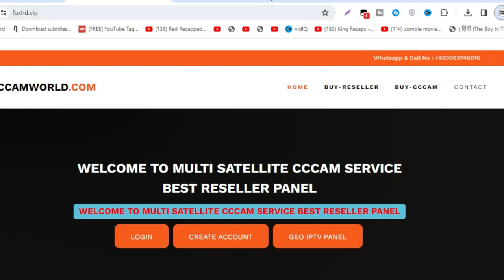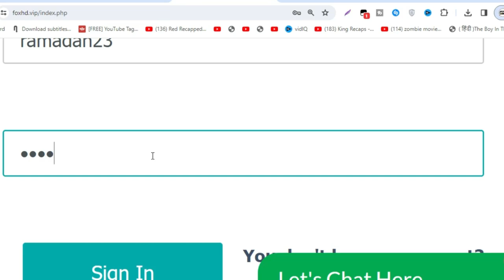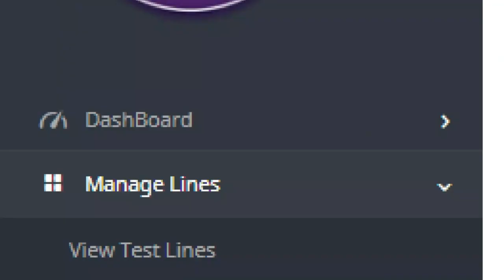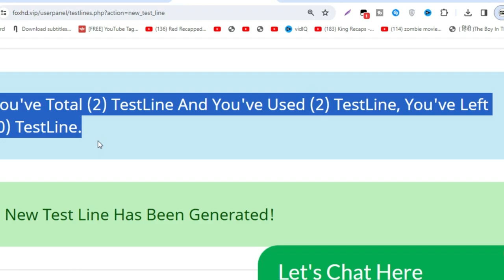Airtel Videocon Tatasky l 1 Month Free Cline 2024 l Ramadan Special Offer 2024